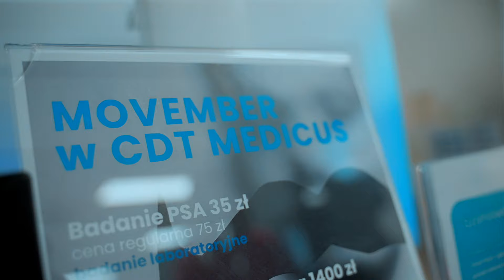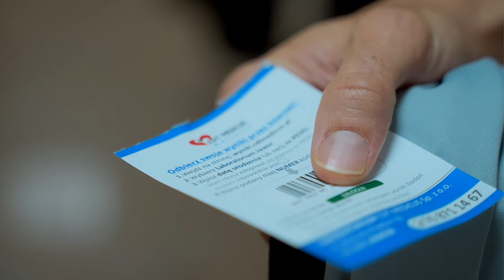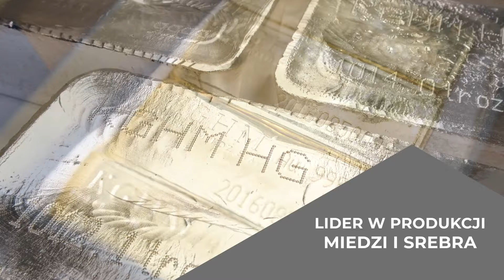Miedziowi wzięli udział w badaniach z okazji akcji Movember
W środę w CDT Medicus delegacja Miedziowych wraz ze sztabem szkoleniowym wzięła udział w badaniu PSA. O profilaktyce związanej z akcją Movember opowiedział nasz klubowy lekarz, Jacek Worobiec.